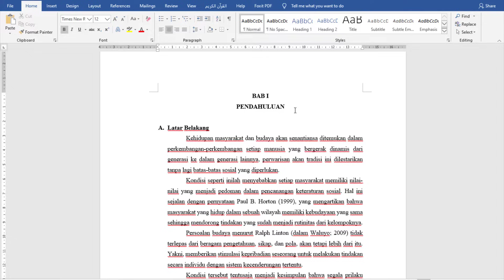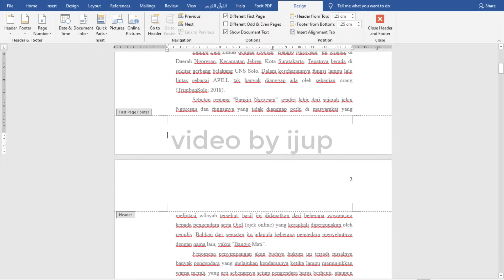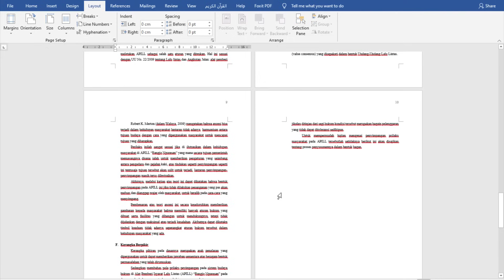CARA SETTING HALAMAN BAB DI TENGAH BAWAH SELANJUTNYA DI KANAN ATAS TUTORIAL MS WORD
Tutorial penomoran proposal skripsi dimulai halaman bab i berada di tengah bawah selanjutnya ada di kanan atas. Tutorial ini bisa diaplikasi atau dipraktekkan disemua versi ms word.